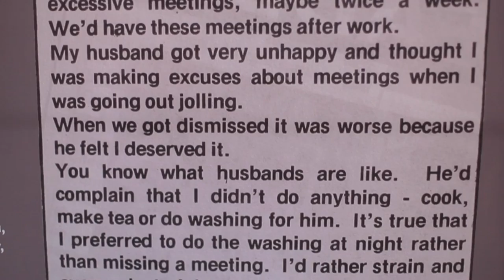Hlubi Mboya on Women Of 2016 PART TWO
We recently sat down with the actress at the Mzansi Women's Film Festival at Constitution Hill, Johannesburg. Visit QuenchSA.com for these and more!